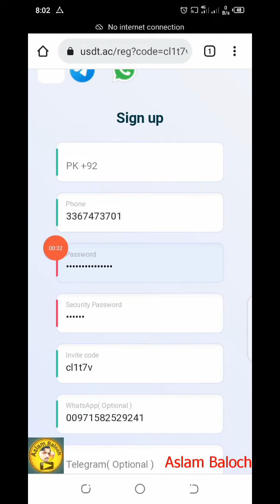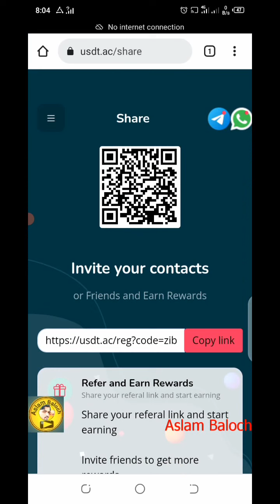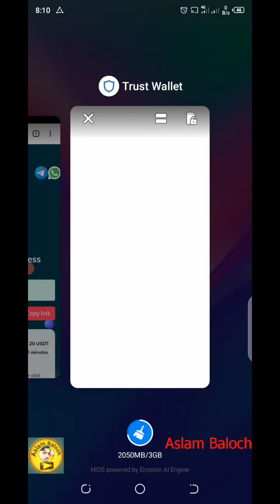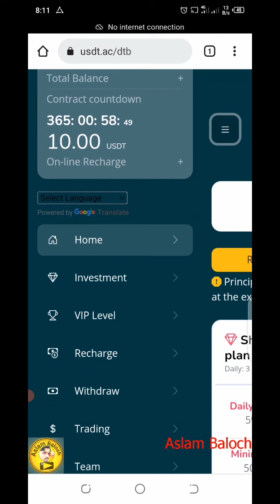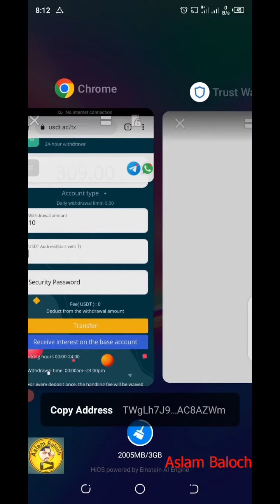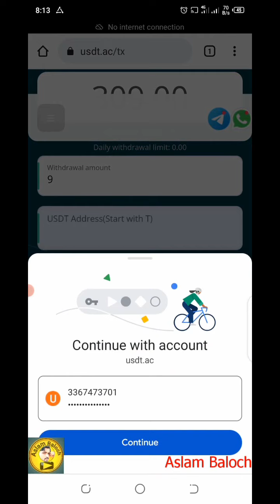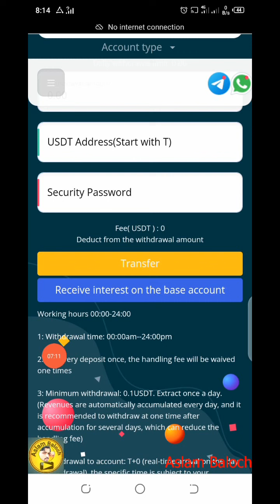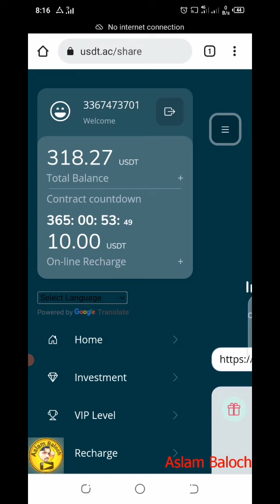#1 DOLLARS USD Smart Profit Platform, this is my 2nd recommendation | Free USD | USDT.ac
#1 DOLLARS USD Smart Profit Platform, this is my 2nd recommendation | Free USD USD
I have made a deposit, this is my proof of withdrawal

Higher interest on short-term plans

Account opening bonus: 299 DOLLARS USD, maximum profit, up to 15% daily profit, invest to activate your account and get account opening bonus. Double the cash investment bonus! Earn fixed income every day, join us and grow together.

🎁Single recharge 100-499usdt, get 4% extra recharge amount
🎁Single recharge up to 500-999usdt, get 6% extra recharge amount
🎁Single recharge 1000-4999usdt, additional recharge 15%
🎁Single recharge up to 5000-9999usdt, extra 30% recharge
🎁Single recharge 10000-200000usdt, get 50% extra recharge amount

👍👍👍 Accumulated recharge within 15 days
1st place: Additional reward 10000usdt
Second place: extra 5000usdt
3rd place: additional reward of 2000usdt
Fourth place: extra 500usdt

Invite friends to sign up and get cash